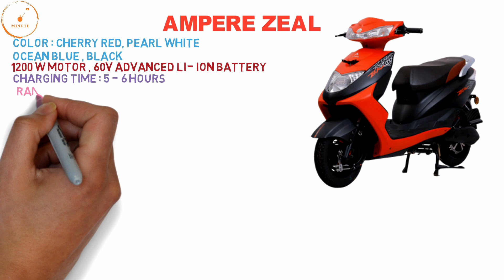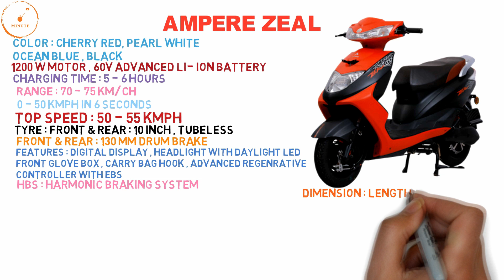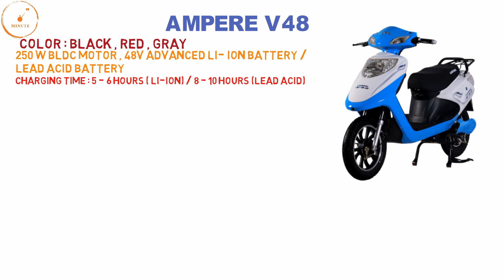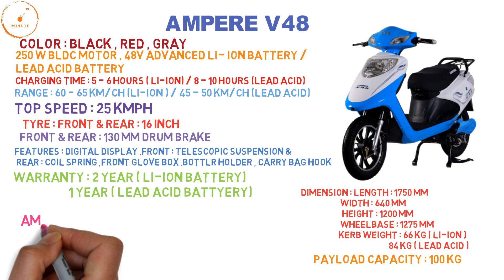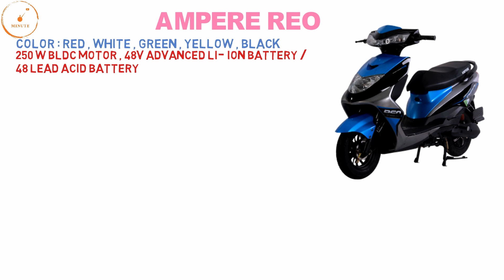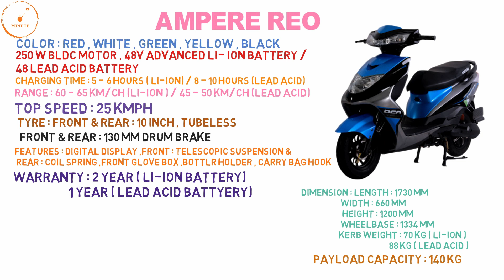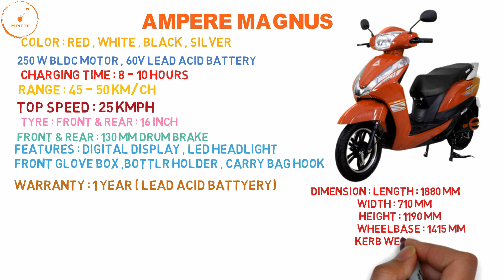Ampere Electric Scooters Price in India [2019] | Range | Top Speed | Features | Charging time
All Ampere Electric Scooter Price list & features & mileage...watch for more details
hello friend
About this video:
1. Ampere Zeal
2. Ampere V48
3. Ampere Reo
4. Ampere magnus